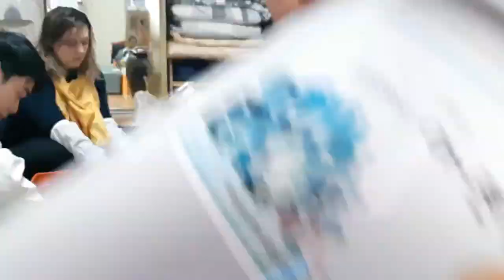Helping my Korean Mother-in-Law Make Kimchi! 시어머니 김장을 도와드렸어요!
I tried to make Kimchi for the first time with my mother-in-law!